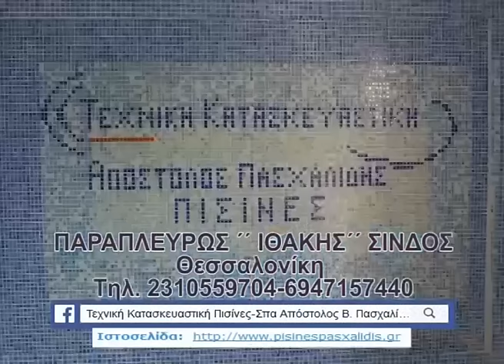Α.Ε ΝΙΓΡΙΤΑΣ - ΒΑΛΤΟΤΟΠΙ 1-2